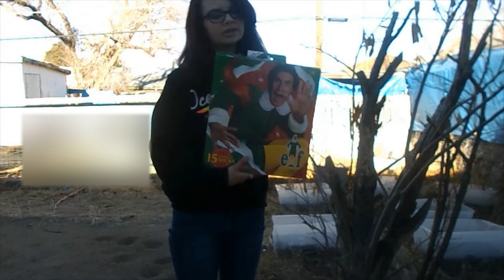Vlogmas Day 11❄️(MY TIRE FELL OFF ON THE HIGHWAY?!)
(I also forgot to mention my dad tested negative for COVID-19)

 - Love you guys, Xo, Samantha⛄